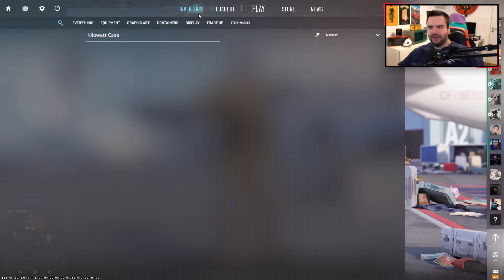TrilluXe reagiert auf neue KILOWATT CASE in CS2! ⭐